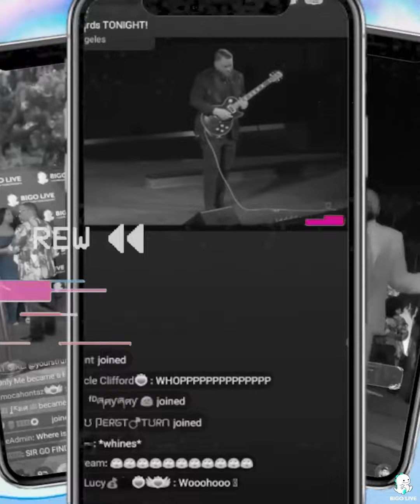🎉We are grateful to every moment with you✨Cannot wait to welcome 2023 with you OnBigo!